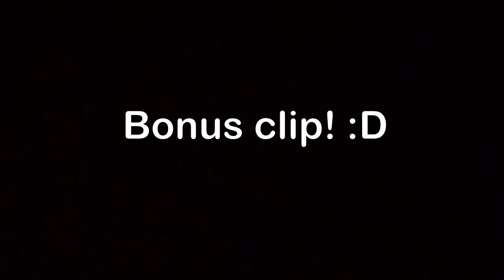Rip Pathfinder...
Was playing on a 300+ ping server last night and I can barely shoot anything... Next thing I know... This happens. Rip Pathfinder, I will always remember you saved my life.

Btw, there is bonus clip at the end! :D

--Had to reupload this due to the fact that the ending wasn't loaded--